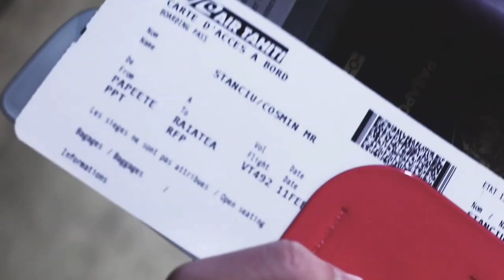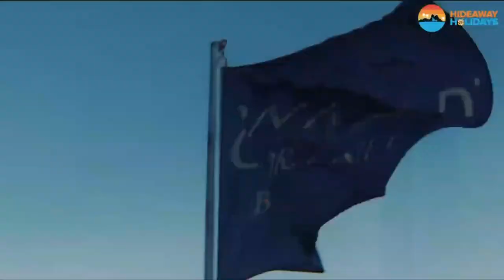Conrad Bora Bora 5 Star Resort: A Glimpse of Paradise in a 7 Star Location|EXPLORE THE WORLD 2023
🔹️Hi Friend.

In the vast expanse of the South Pacific lies an unparalleled jewel of luxury and natural beauty, the Conrad Bora Bora 5 Star Resort. Situated in the picturesque archipelago of French Polynesia, Bora Bora is renowned for its breathtaking landscapes, turquoise waters, and vibrant marine life. The Conrad Bora Bora Resort elevates this idyllic location to unprecedented heights, offering guests an experience that transcends ordinary luxury and sets a new standard for indulgence.

Bora Bora, often referred to as the "Pearl of the Pacific," is one of the world's most coveted travel destinations. Located approximately 230 kilometers northwest of Tahiti, the island is surrounded by a protective barrier reef and is dominated by the towering Mount Otemanu, an extinct volcano. Its pristine beaches, crystal-clear lagoon, and lush tropical vegetation create an otherworldly setting that has captured the hearts of travelers and adventurers alike.

The coral reefs surrounding Bora Bora are a mecca for scuba divers and snorkelers, offering an up-close encounter with an abundance of marine life, including colorful fish, rays, sharks, and even dolphins. Additionally, the island's warm and welcoming local culture, infused with Tahitian traditions and customs, adds an extra layer of charm to this already enchanting destination.

Upon landing at the Bora Bora Airport, guests are greeted by a luxurious and seamless transfer to the resort. The Conrad Bora Bora offers various transportation options, including private yacht transfers, helicopter rides, and traditional Polynesian outrigger canoes. The scenic journey to the resort is a prelude to the unparalleled experience that awaits.

The Conrad Bora Bora 5 Star Resort is nestled on Motu To'opua, a private islet on the western side of the main island. This exclusive location provides guests with the ultimate sense of seclusion, surrounded by lush tropical gardens, coconut groves, and stunning views of Mount Otemanu. The resort encompasses 29 acres of pristine land and features a series of overwater villas and beachfront suites that seamlessly blend into their natural surroundings.

🔹️kye word _
Luxury resort
Overwater bungalows
Private lagoon
Stunning views
Romantic getaway
Honeymoon destination
Beachfront location
Spa
Dining
Activities
Water sports
Diving
Snorkeling
Kayaking
Stand-up paddleboarding
Fishing
Hiking
Jet skiing
Parasailing
Sunset cruises
Private dining
Weddings
5-star service
Unspoiled beauty
Tranquility
Privacy
Exquisite accommodations
Amenities galore
Unparalleled luxury
Paradise
Dream vacation
Heaven on earth
Unforgettable experience
Life-changing trip
The ultimate in luxury
The best of the best
A place where dreams come true
I hope this helps!